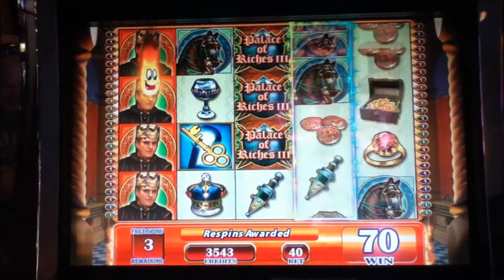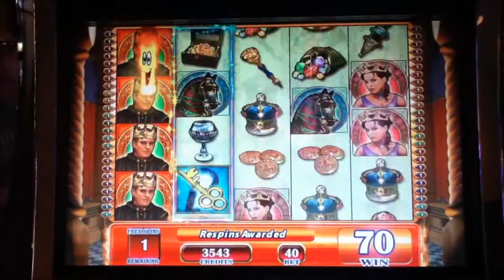PALACE OF RICHES III Penny Video Slot Machine with FREE SPIN BONUS Las Vegas Strip Casino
PALACE OF RICHES III Slot Machine with a 10 Free Spin Bonus and Super Respins.